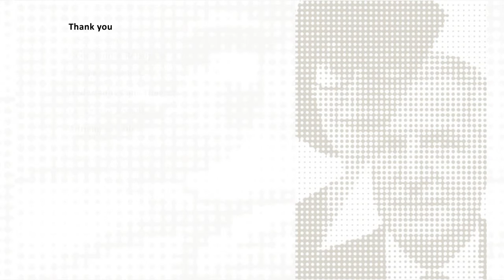Remembering Joep and Jacqueline - 14 Oct 2014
On 14 October 2014, 850 family members, friends, colleagues, prominent scientists and dignitaries from all over the world gathered in Amsterdam to pay tribute to the lives and legacies of Joep Lange and Jacqueline van Tongeren.